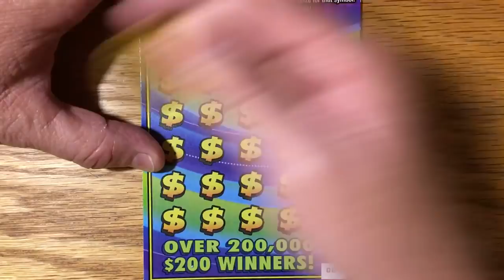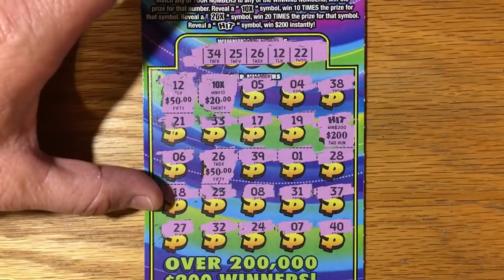BIG ONE!!! --- Hit $1 Million!!! --- Everything is bigger in Texas!!!! -- Subs to Fixin to Scratch!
This video was originally uploaded on Fixin to Scratch's YouTube channel.  Link is below. Make sure to comment on his video and say Fun Uber Games sent me.

Note: Fixin to Scratch gave me permission to show this video on my YouTube channel.